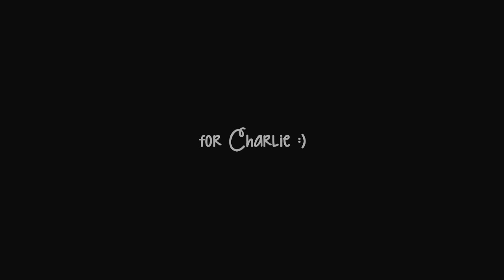Rick Castle & Jessica Angell | I won't back down.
This was made for my bb, Charlie. I wanted to do something a little different for her, so I made a video of one of her AU otp's. I hope she likes it!

Merry Christmas!

colouring: mine
fandoms: CSI:NY and Castle